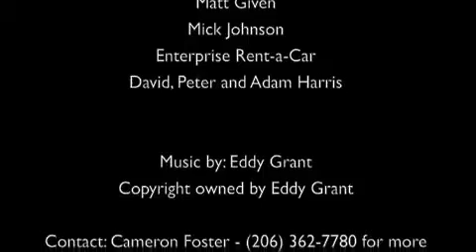Trick Shot Long Snapper | Zach Enyeart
Long Snapper Zach Enyeart says move over Johnny Mac and Alex Tanney when it comes to trick shot football videos.